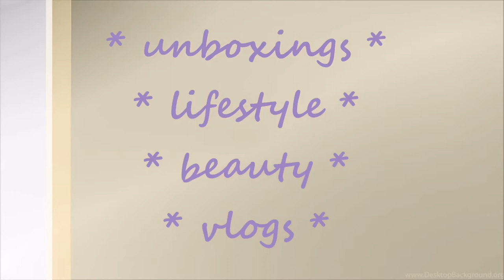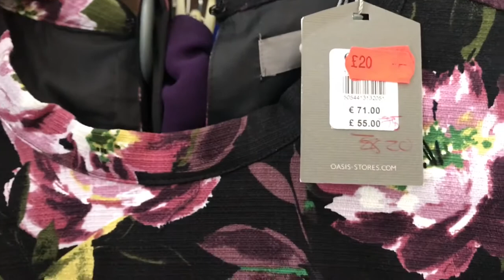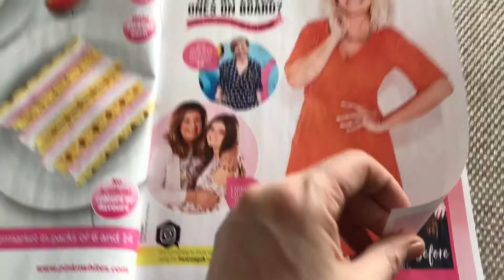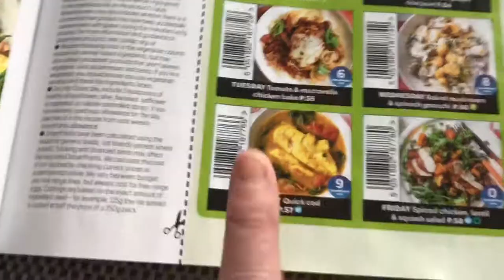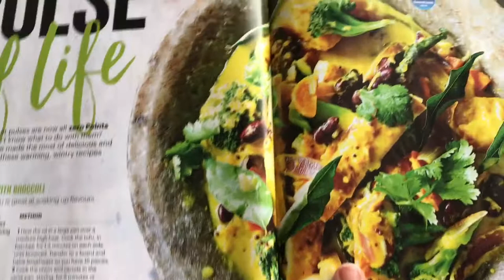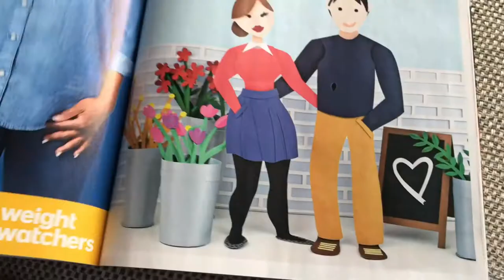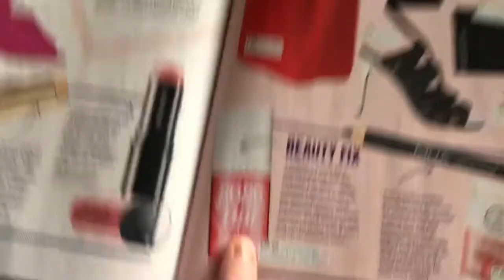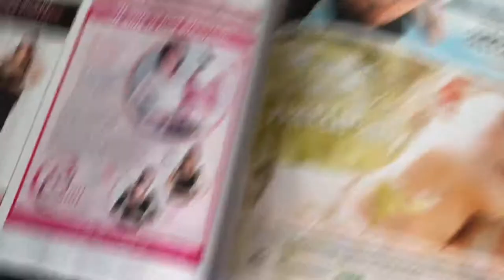Weigh In | Weight Watchers Flex UK | My Wardrobe | March Magazine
A quick update of finally weighing in again plus a look at my dresses that don’t fit me any more 😢. Also looking through the March magazine